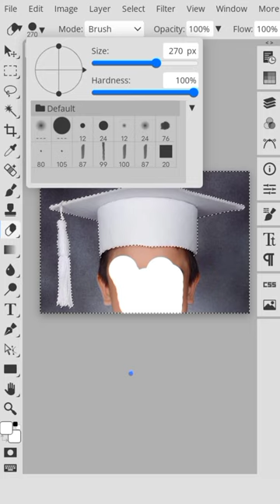Paano alisin ang background GRADUATION CAP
Paano alisin ang background gamit ng website ng andriod cp mo